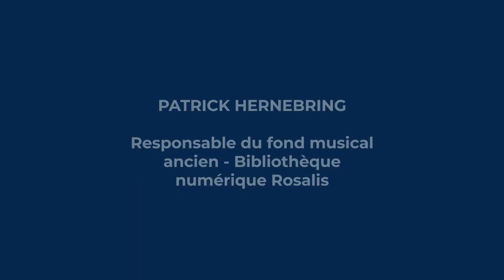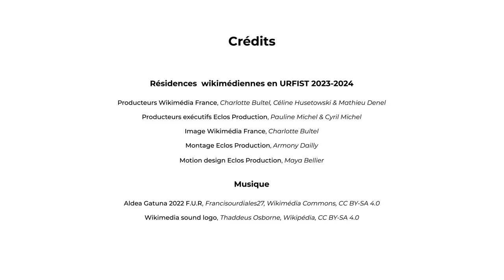Entretien Patrick Hernebring I Résidence Wikimédia (URFIST Toulouse)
Patrick Hernebring, responsable de la bibliothèque numérique patrimoniale de Toulouse "Rosalis", nous fait part de ses impressions sur les formations proposées au sein de la bibliothèque municipale par le résident wikimédien de l'URFIST d'Occitanie. "Nous avons comme projet commun de réinvestir tous les acquis de cette formation pour intégrer Wikipédia et, plus généralement, les projets Wiki dans nos pratiques professionnelles"

▶️ Pour soutenir le travail de Wikimédia France : ◀️